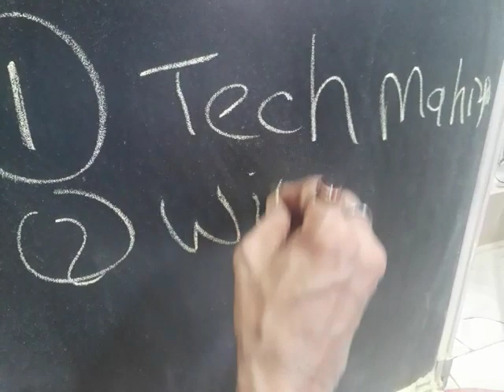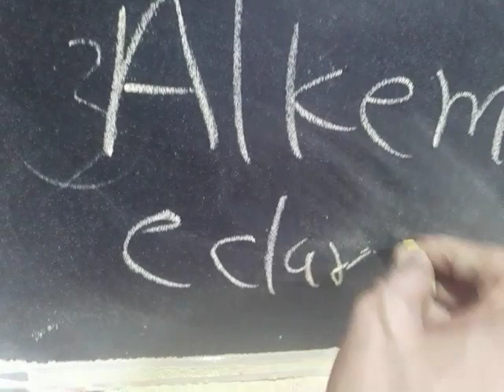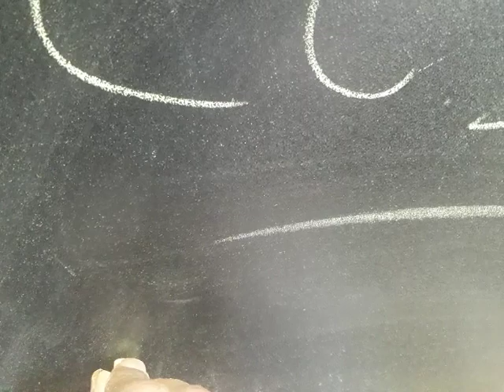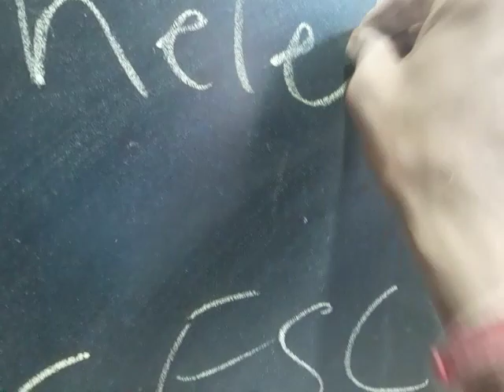Today Just Best stock for Every Trader. 12:20 minutes वाला ये VDO सिर्फ इसी channel पर होगी कमाई.